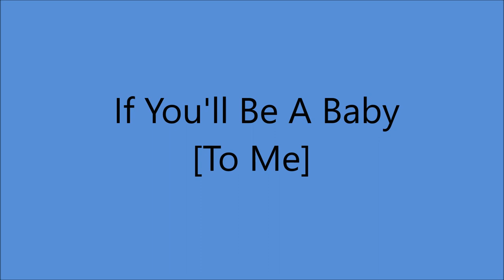Red Sovine - If You'll Be A Baby [To Me] - [1952].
Recorded Circa 1952 by Hank Williams
   as a DEMO w/gt

Issued on MGM 11567 B [1953]

Recorded   26 September 1952 - [14:15 - 16:10] -

2008  West Virginia Music Hall of Fame